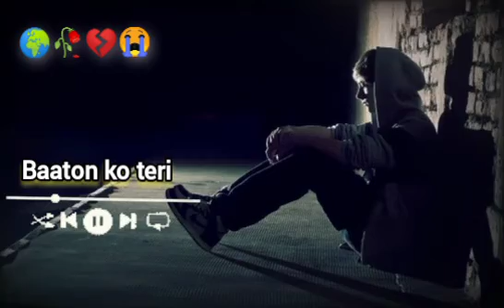baaton ko teri | slowed + reverb song | Arijit Singh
Baaton ko teri hum bhula na sake
Hoke judaa hum na judaa ho sake
Dil mein hai zinda har ghadi tu kahin

Kitni chahat hai dil mein tu jaane na
Kaise dil ko samjhaaye dil maane na

Meri tammanaao ka ehsaas tum
Main kahin bhi rahun mere aas-paas tum
Khuda jaane, Khuda jaane, Khuda jaane..
Ek pal bhi tumse door jaa na sake

Ajnabi silsila mere saath hai
Bheed mein tanhaai ka ehsaas hai

Yaadon ko teri hum mitaa na sake

baaton ko teri
baaton ko teri song
baaton ko teri song ariji singh
baaton ko teri hum bhul na sake
baaton ko teri ringtone